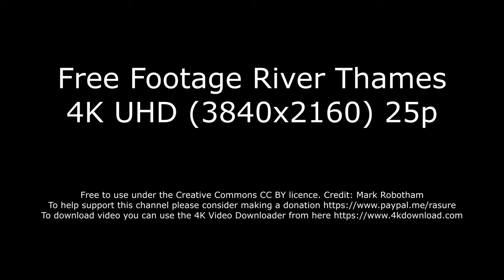Free Footage River Thames 4K UHD 3840x2160 25p (No Audio)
Free Footage River Thames 4K UHD (3840x2160) 25p
To download video you can use the 4K Video Downloader